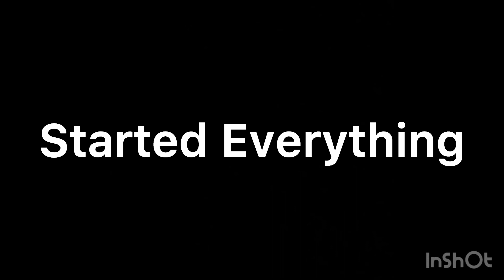BETH vs ROMAN BRIDGER